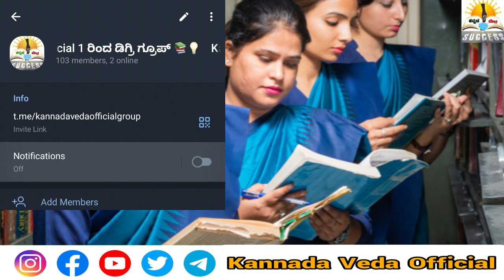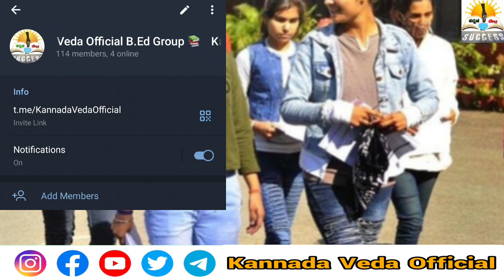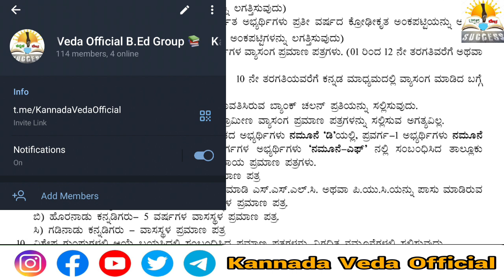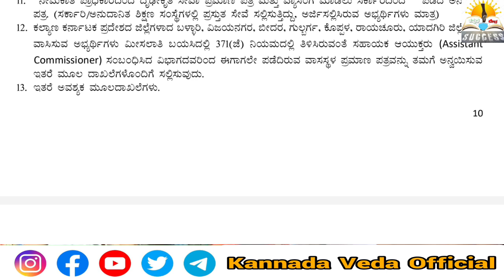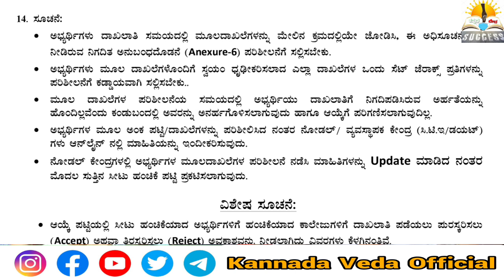B.Ed Verification (Counseling) Dates And Required Documents Karnataka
Kannada Veda Official Telegram Channels Links :
(1 to 9th, SSLC, PUC, Degree Students Link ):